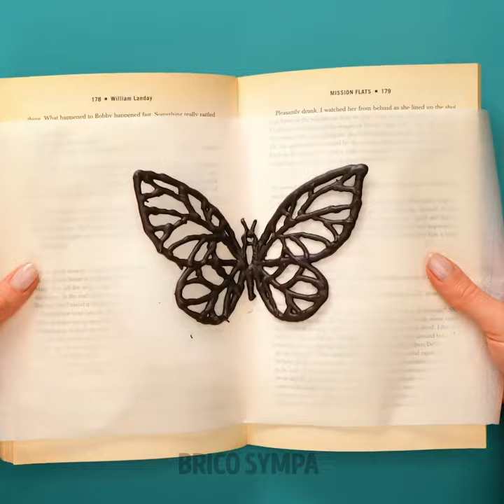Idées gourmandes avec du chocolat que vous voudrez essayer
Embarquez pour un voyage chocolaté avec notre vidéo, "Des idées de plats savoureux avec du chocolat que vous voudrez essayer !" 🍫✨ Laissez-vous tenter par une symphonie de saveurs en concoctant de succulentes gourmandises - des desserts chocolatés veloutés aux plats savoureux infusés de cacao. Améliorez votre jeu culinaire grâce à nos recettes faciles à suivre qui répondent aux rêves de tous les amateurs de chocolat. Préparez-vous à une aventure alléchante, parfaite pour toutes les occasions. Prenez votre tablier, lancez la lecture et savourons ensemble la magie du chocolat ! 🌟 ChocolateDelights SweetAndSavory FoodieAdventures TIMESTAMPS : 00:00 Idées de décoration pour le chocolat 00:25 Décoration de gâteau au chocolat doré 02:50 Recette de dessert au chocolat 11:19 Figures au chocolat